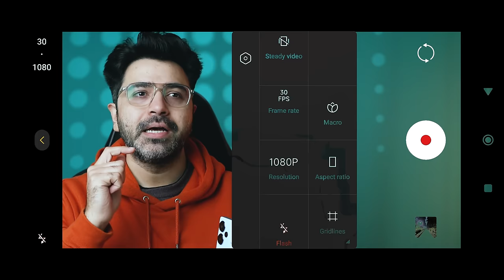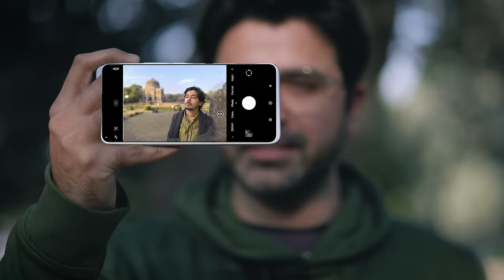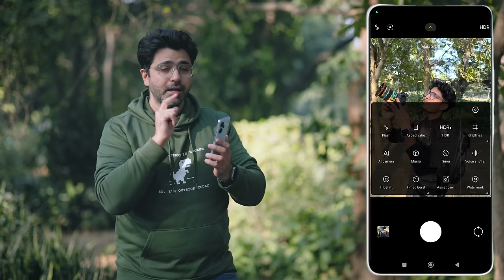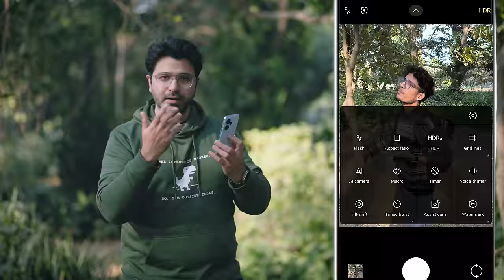Redmi Note 13 Pro Plus CAMERA TEST by a Photographer